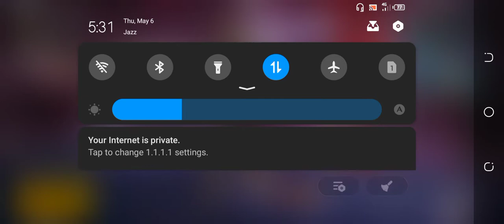pubg me hai ham khiladi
I'd.51408365907